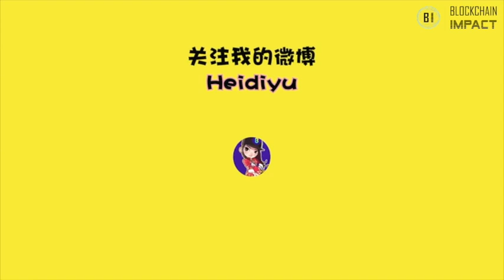Blockchain Impact Summit 2018 - Blur Wu LiveCity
Hosted at:
Blockchain Impact Summit 2018 - Toronto
September 28th, 2018
Boosto